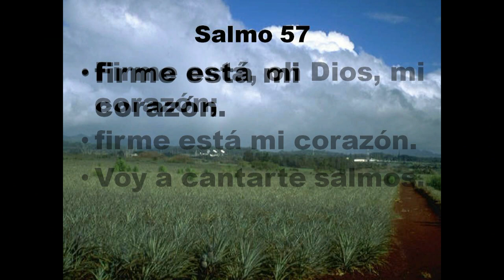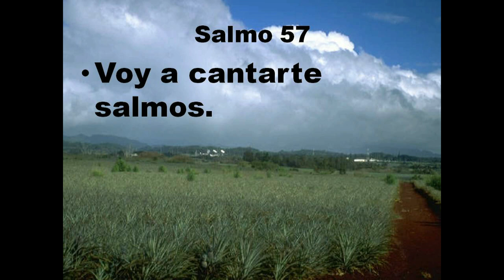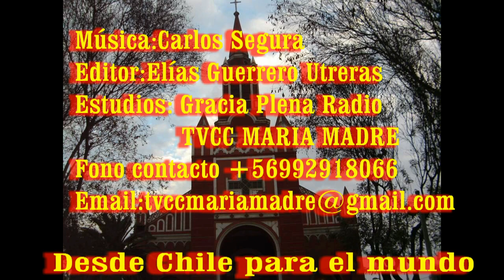GOTITAS DEL ESPIRITU SANTO 28 Oct 2020 Diablo Chico Sal 57